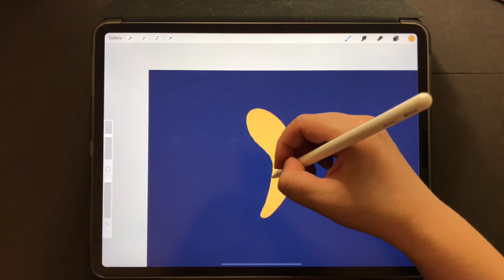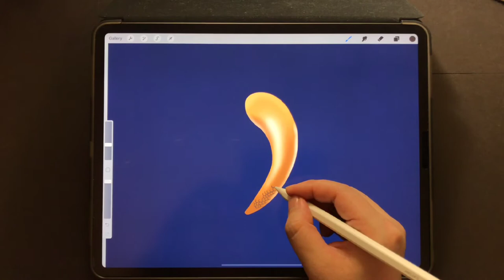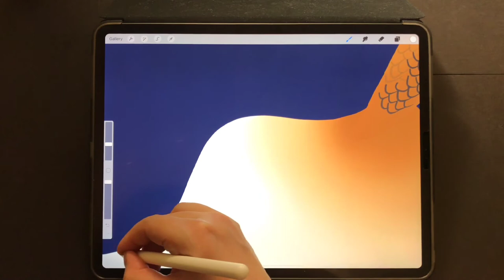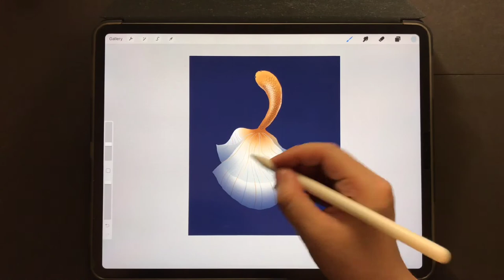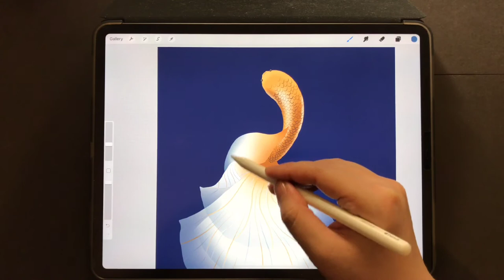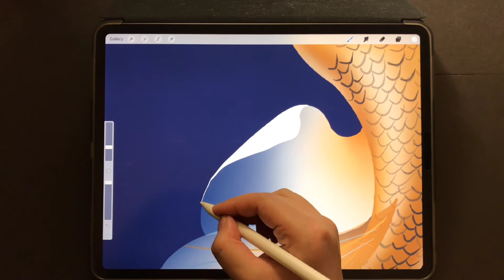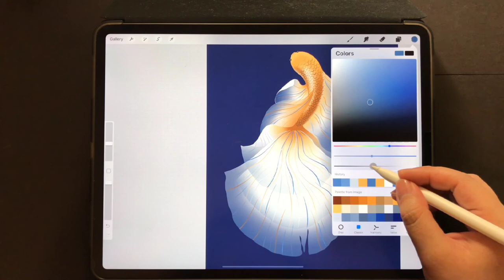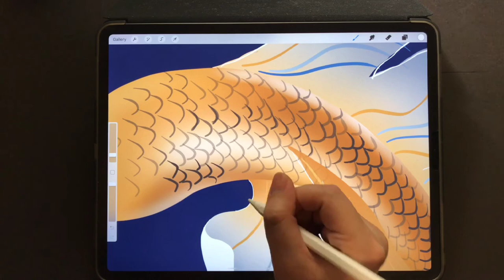Fish iPad Pro Drawing - Procreate Tutorial : Siamese Fighting Fish Drawing Tutorial ! Let's Draw!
Fish iPad Pro Drawing - Procreate Tutorial : Siamese Fighting Fish Drawing Tutorial ! Let's Draw ! How to Draw a Realistic Betta Fish Digital Art

0:00 - fish 3D body drawing tutorial
2:02 - fish scales drawing
3:23 - fish tails drawing
8:46 - fish fins drawing
14:07 - final touch-up

Procreate Ipad Pro Drawing Tutorial
Digital Drawing Step by Step